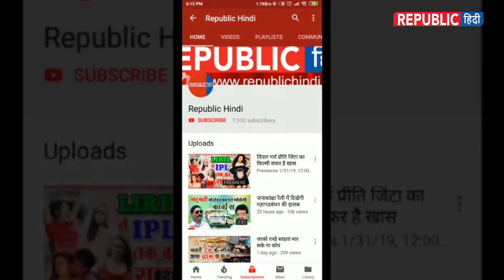लोकसभा चुनाव और आईपीएल में तालमेल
इंडियन प्रीमियर लीग यानी आईपीएल कहने को तो एक टी20 क्रिकेट लीग है लेकिन अगर हम इसे देश का सबसे बड़ा त्योहार कहे तो गलत नहीं होगा. आईपीएल के दौरान पूरे देश की निगाहें सिर्फ क्रिकेट पर ही टिकीं होती हैं. आईपीएल के दौरान देश के सभी टीवी शो की टीआरपी नीचे गिर जाती है यहां तक की सिनेमा घरों की रौनक भी आईपीएल के दौरान फीकी पड़ जाती है. आईपीएल के दौरान नये-नये सितारे बनते भी हैं, पुराने और चमक के साथ मैदान में दिखायी भी देते हैं.